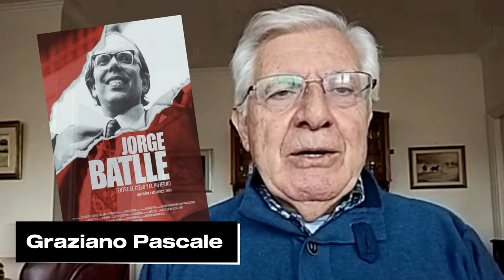Federico Lemos, del Greg Mortimer a Jorge Batlle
Con 8 semanas en cartel y más de 20.000 espectadores, la película "Jorge Batlle, entre el Cielo y el Infierno" ha marcado un verdadero hito en la cinematografía documental nacional, al puno de haber logrado resistir en varias salas el embate de los "tanques" de Hollywood destinados al público infantil en las vacaciones de invierno.

La misma, según remarca su Director Federico Lemos, abarca 75 años de la historia política de Uruguay, ese país donde "con cuatro Presidentes constitucionales en la familia, no es posible obviar el apellido Batlle al hablar de política".

En el diálogo Lemos recuerda también detalles tras la producción del documental sobre el buque "Greg Mortimer, en busca de una tierra solidaria" que relata la historia del buque que permaneció semanas casi como un náufrago en alta mar al inicio de la pandemia y que recibiera la solidaria atención humana y sanitaria de Uruguay.

El documental, que ha sido liberado y puede encontrarse en Youtube , , constituye una excelente "embajada de oficio" del Uruguay, su calidad humana y capacidad de gestión y atención.

Sin embargo, estuvo a punto de no contar con la misma suerte del buque y no llegar a buen puerto, por una serie de inconvenientes ocasionados por el alejamiento del gobierno y la política del ex Canciller Ernesto Talvi.

Sobre eso, y más, diálogo de Federico Lemos con Graziano Pascale.

Gracias!